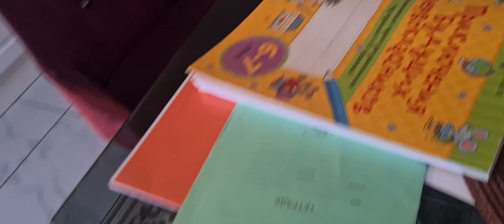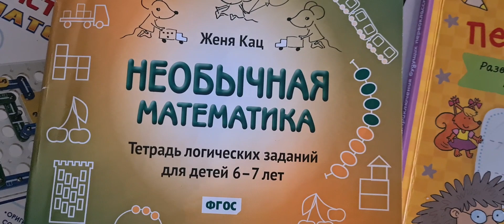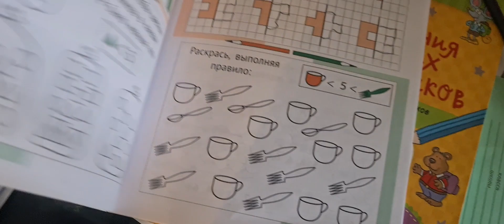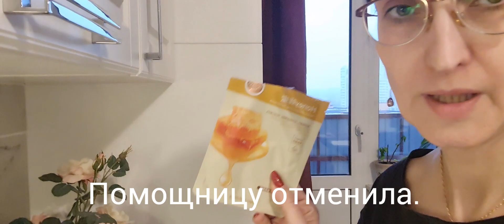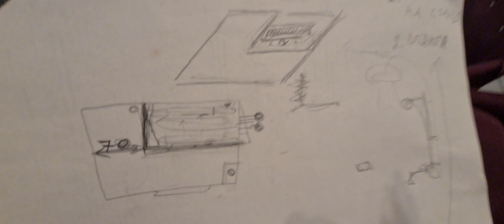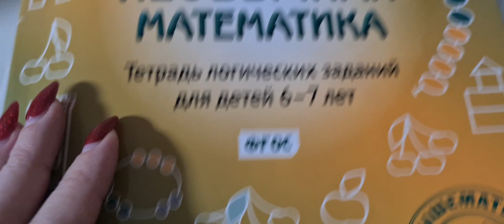ВЛОГ | ГОТОВЬСЯ К ХУДШЕМУ, НАДЕЙСЯ НА ЛУЧШЕЕ | РЕМОНТ | РИСК | СОСЕДИ | ТА САМАЯ МУЗЫКА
Дорогие зрители,
Добро пожаловать в новый влог,
его я начинаю с утра,
Сегодня мы ожидаем мастера и он будет ремонтировать фановую трубу, для дальнейшей перепланировки в ванне.
старший сын является инвалидом колясочником, Да и мне уже трудно пользоваться ванной, Поэтому будем делать индивидуальную перепланировку.
это второе видео про этот ремонт.